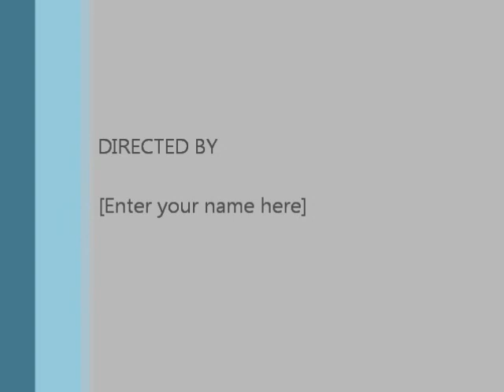The Back 3 - Ep.11 - Neymar Is A COD !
The Back 3